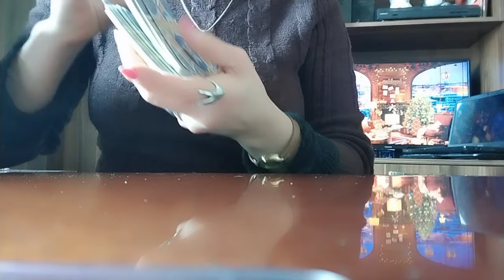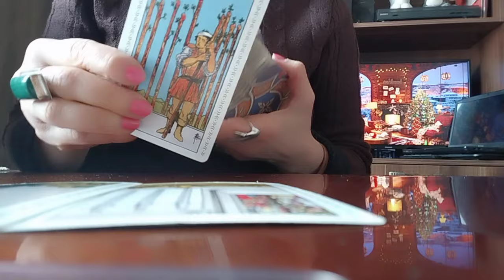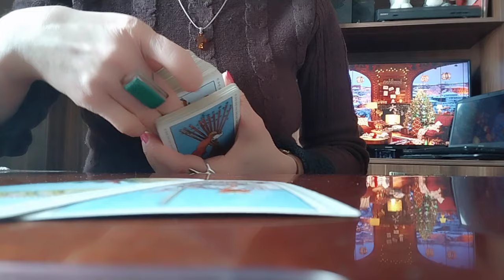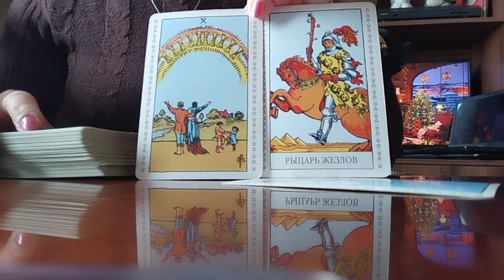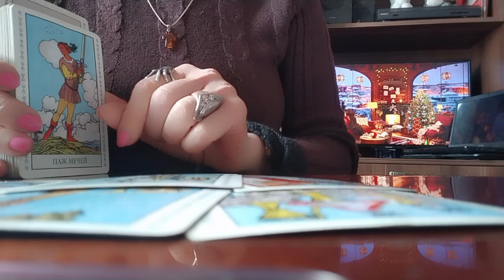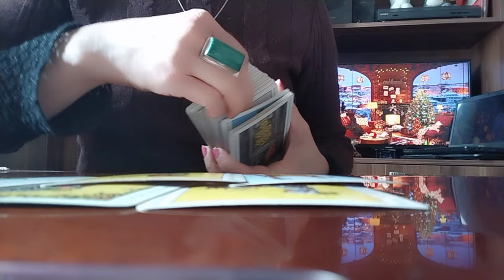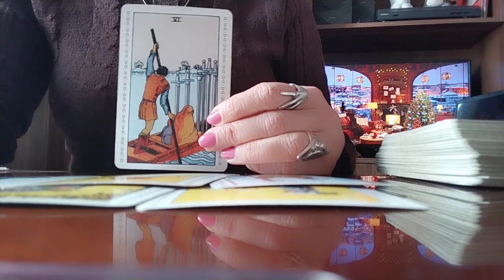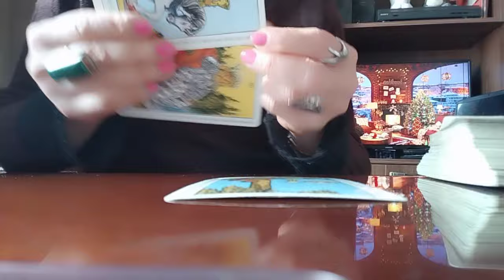კარტები, რომლებიც თქვენს ბედნიერ მომავალზე მიანიშნებენ!😊🕊️👍✨💃